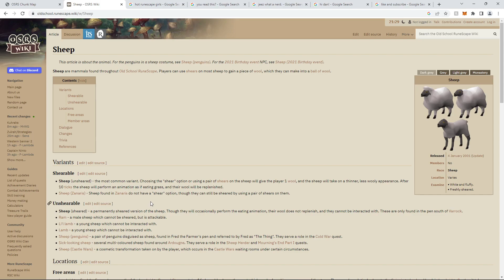Fred wants 1/4 of Runescape's Wool | 1nDone Ep2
The rules:
Anything that cannot be repeated IRL cannot be repeated in game. Killing creatures, mining ores, chopping down trees, hunting animals, etc. can only be done one time. Any item located on the ground can only be picked up once. Any lost quest items, keys, rewards, etc. that are not explained as renewable are never able to be obtained again.